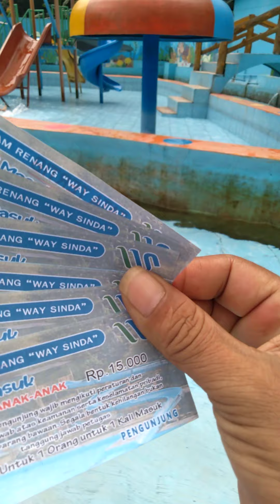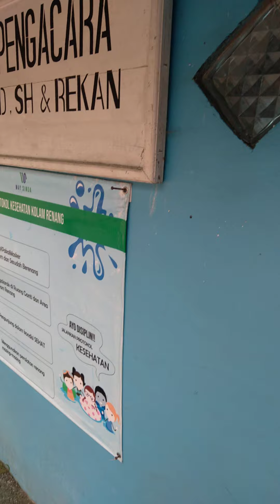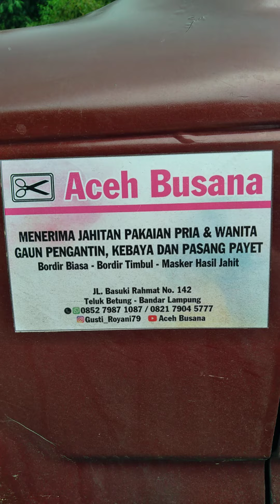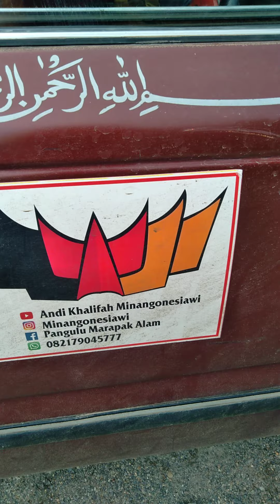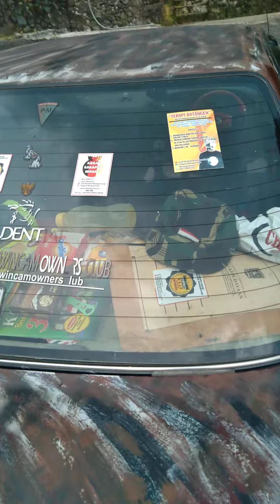kegiatan DI LIWA Bersama Keluarga. Terimakasih Hadirnya